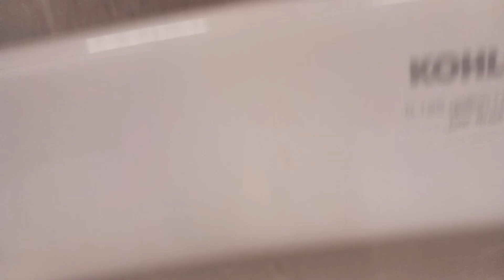Richmond Ave Medical office Texas men's restroom reshoot HD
3x Kohler Kingston
2x Kohler bardon urinal